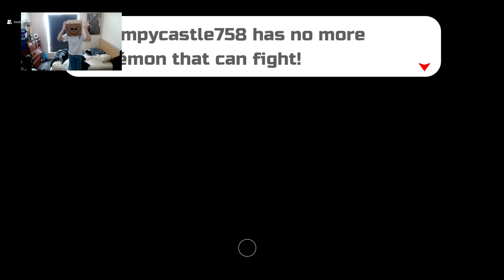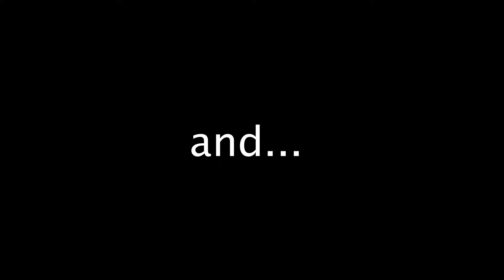WE GOT THE BEST MOVE IN POKEMON BRICK BRONZE!